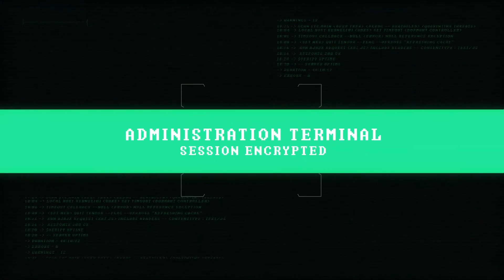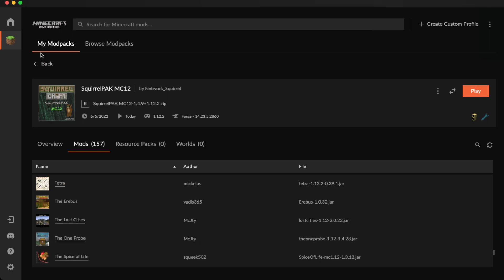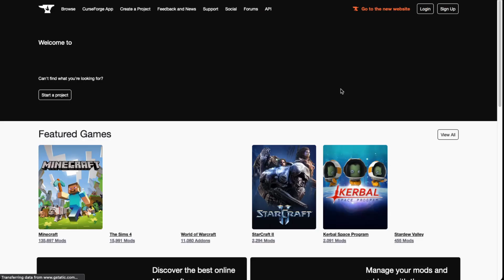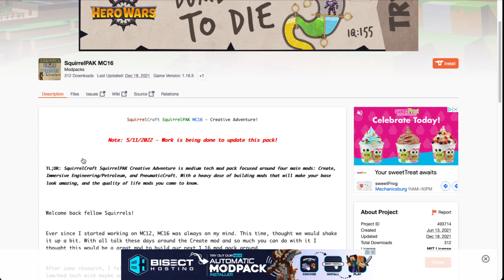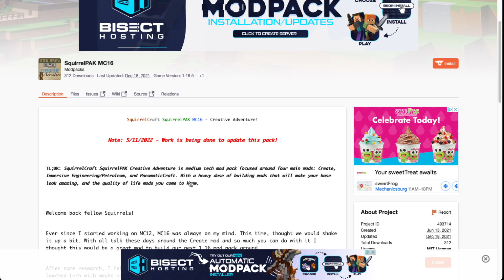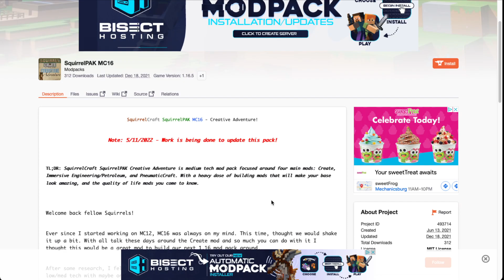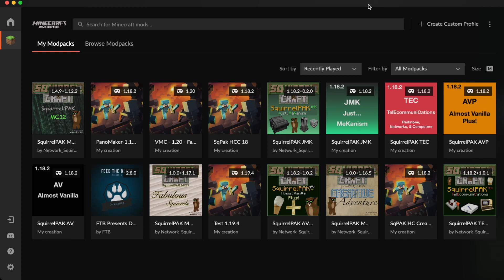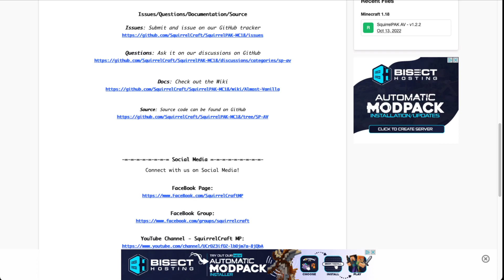SquirrelCraft MC12 Stream - S1:E2